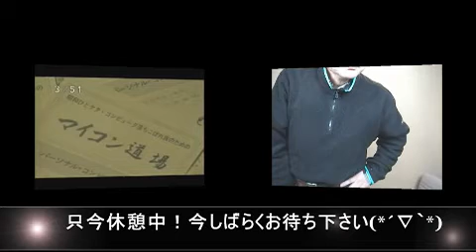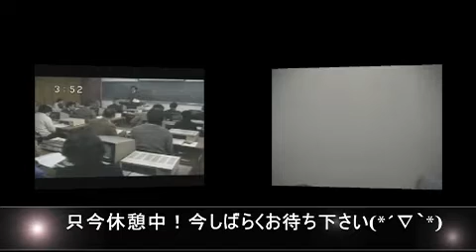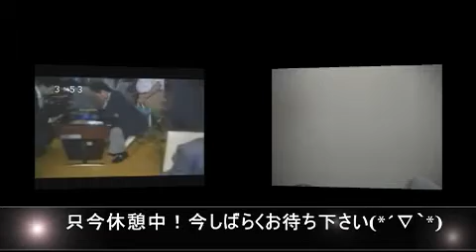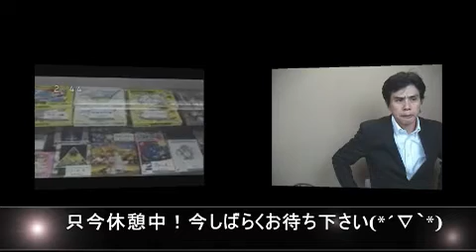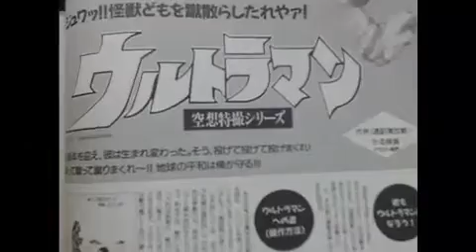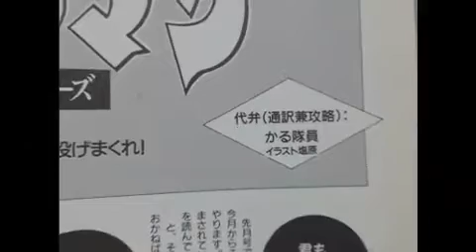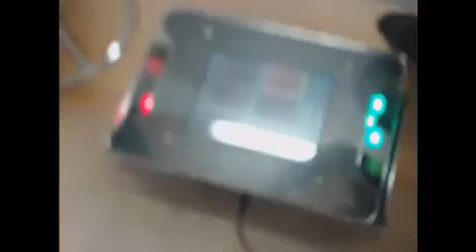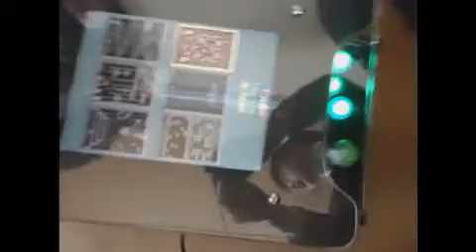第15回 駄菓子屋ゲーセン回顧録 ノーカット版 2013.02.08放送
ユーストで不定期で生放送してる番組です♪
完全ノーカット版になります。

☆ユーストの番組はコチラになります。
番組登録お願いします♪

☆駄菓子屋ゲーセン回顧録の過去の放送を
分割してアップしてます♪是非観て下さいね♪